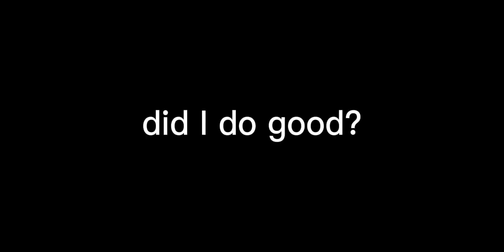You're really meeting Alex